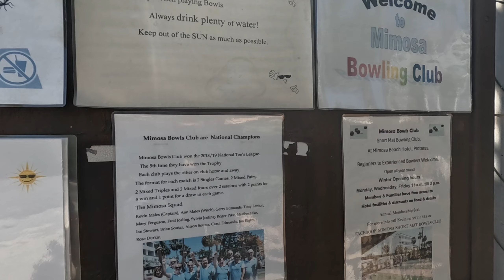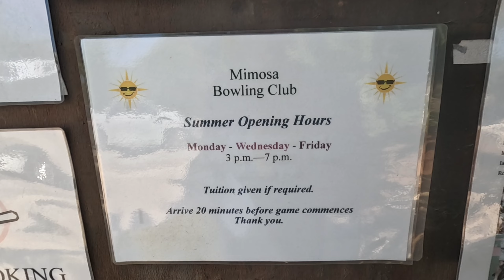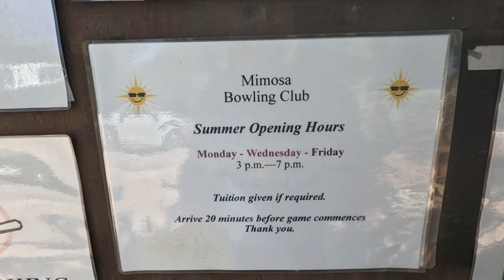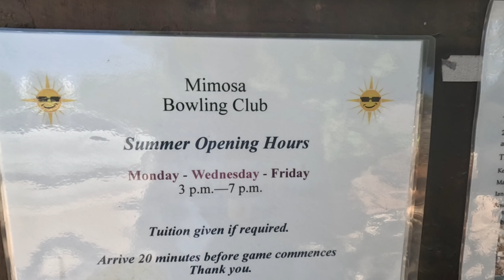Mimosia Beach Club Shortmat Bowls, Protaras Cyprus.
Join George Cyprus Insight  for an afternoon at Mimosia Beach Club Shortmat Bowls, Protaras Cyprus.

Experience the fun of Short Mat Bowls at Mimosia Beach Club in Protaras, Cyprus. Join us for a relaxing game in a beautiful beachfront setting!

Cyprus Insight
Instergram cyprusinsight.